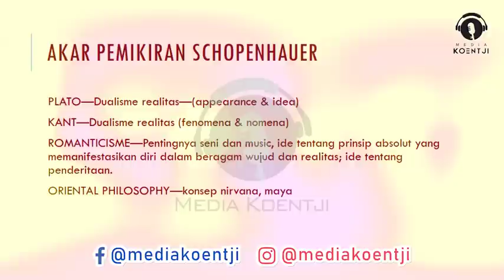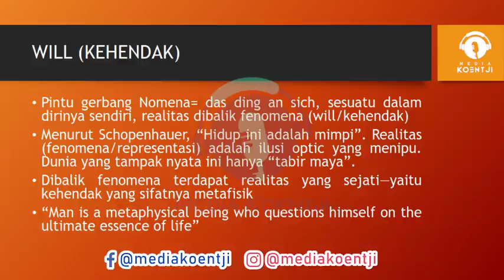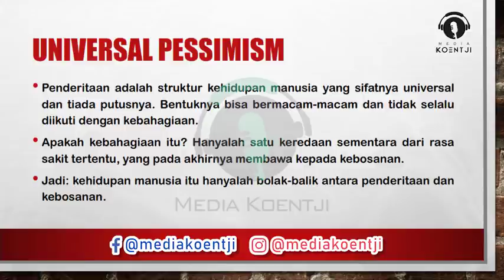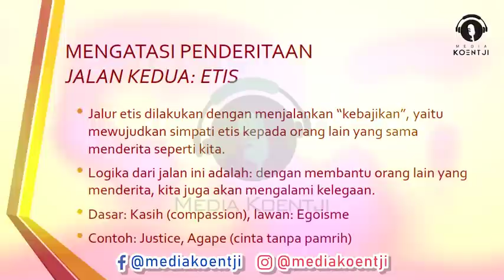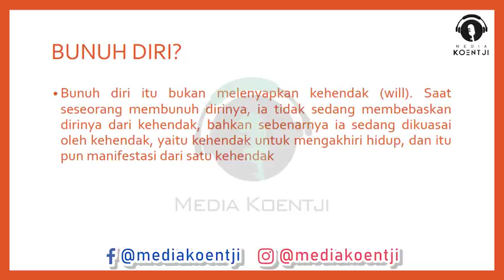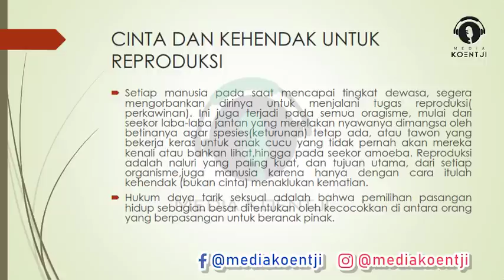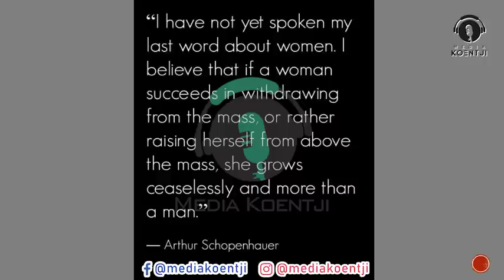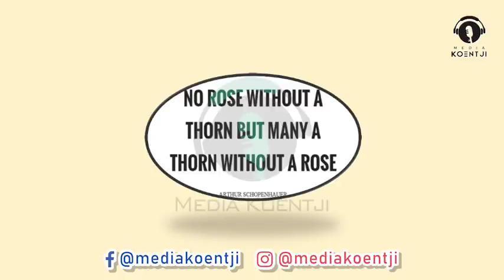Cinta Eksistensialis: Kepalsuan Cinta - Arthur Schopenhauer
Ngaji Filsafat
Yogyakarta

Sumber: MJS Colombo